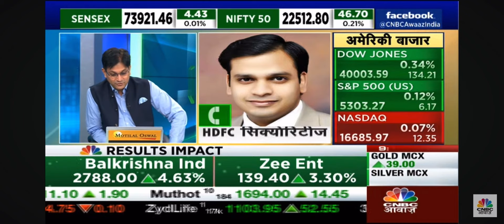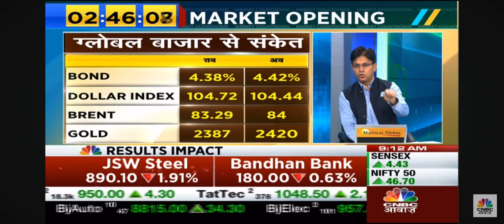Discussion on Gold, Silver & Copper